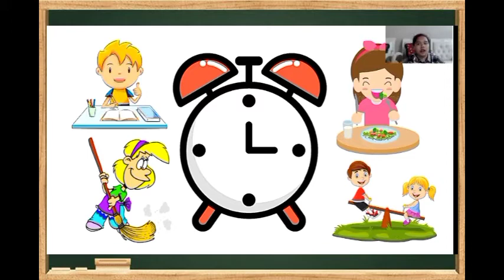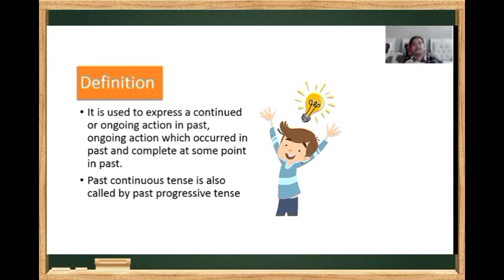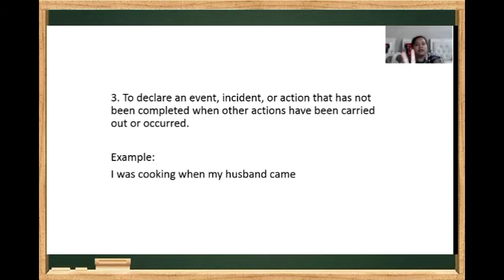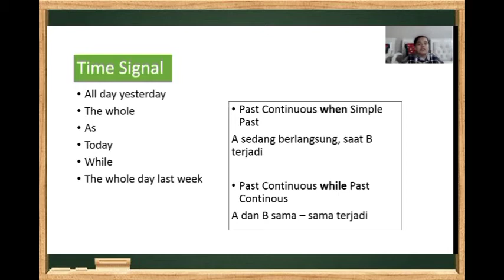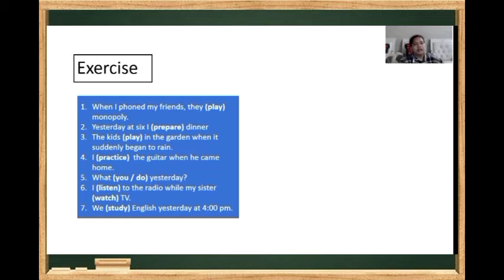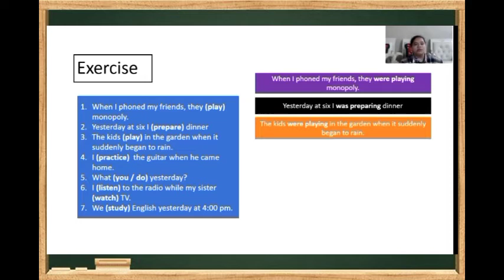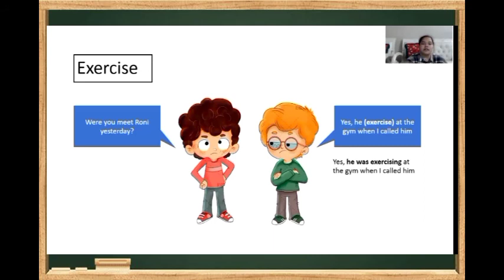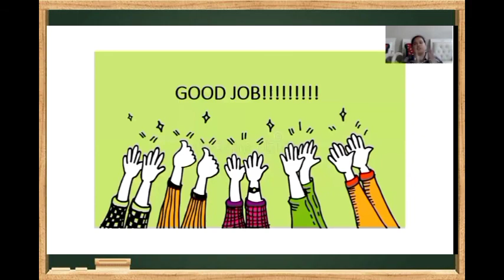Past Continuous Tense | PPL Program Studi Pendidikan Bahasa Inggris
Program Praktik Pengalaman Lapangan (PPL) Program Studi Pendidikan Bahasa Inggris T.A 2020/2021 FKIP UKI ini disampaikan oleh Amanda Martha Uli tentang Past Continuous Tense